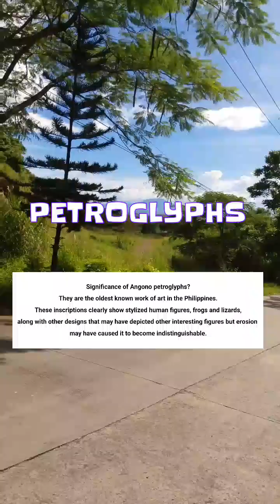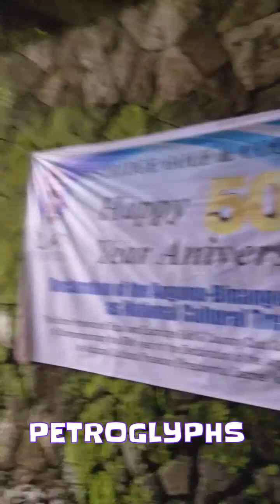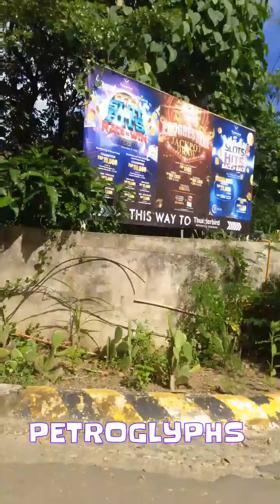Vlog 16 - "PETROGLYPHS" | Shino Marius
OverviewPhotosReviewsAbout
CALL
DIRECTIONS
SAVE
G5MP+6MG, Binangonan, Rizal
Map of angono petroglyphs
Open ⋅ Closes 5 PM
Wikipedia
Angono Petroglyphs
The Angono - Binangonan Petroglyphs are petroglyphs carved into a rock wall in Binangonan, Rizal, Philippines. It consists of 127 human and animal figures ...
History
Description
Archaeological excavations
People also ask
What is the significance of Angono petroglyphs?
How much is the entrance fee in Angono Petroglyphs?
What is petroglyphs and who discovered the petroglyphs in the Philippines?
About
The Angono - Binangonan Petroglyphs are petroglyphs carved into a rock wall in Binangonan, Rizal, Philippines. It consists of 127 human and animal figures engraved on the rockwall probably carved during the late Neolithic, or before 2000 BC.